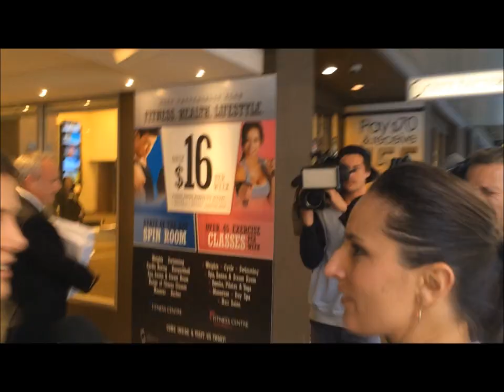Kathy Jackson Trade Union Royal Commission 30-7-14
Kathy Jackson interview after giving evidence at the Trade Union Royal Commission on the 30th July 2014.